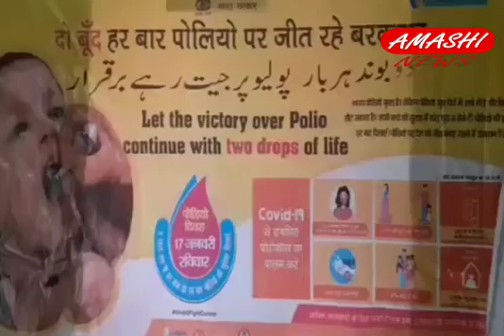youtube video #-JWIy19MsFg